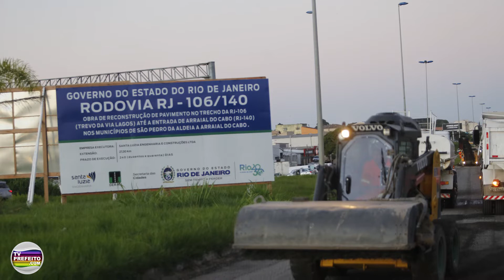RESUMO DO DIA - 29/04/22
Confira os fatos que viraram notícia nesta sexta-feira, dia 29 de abril.